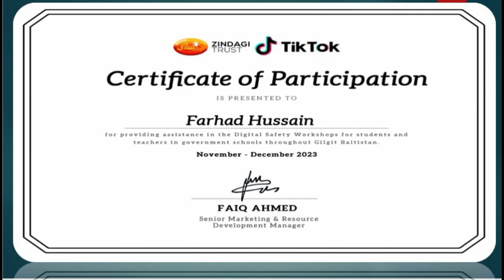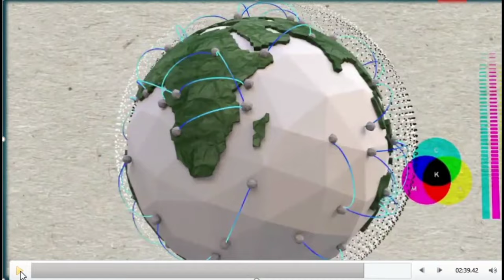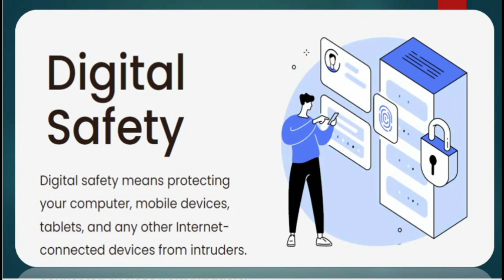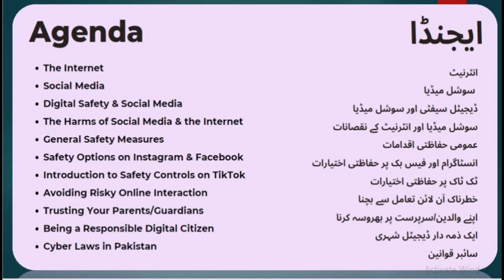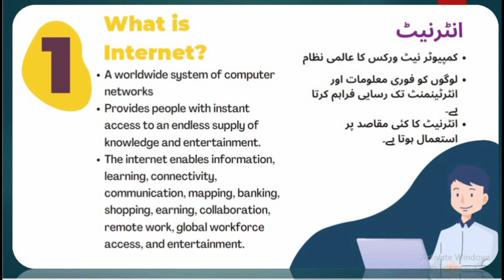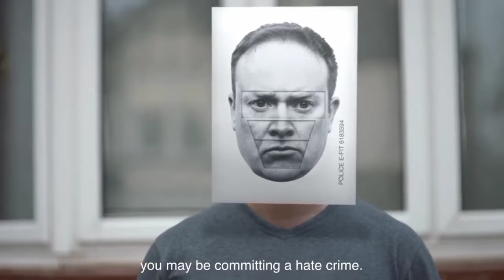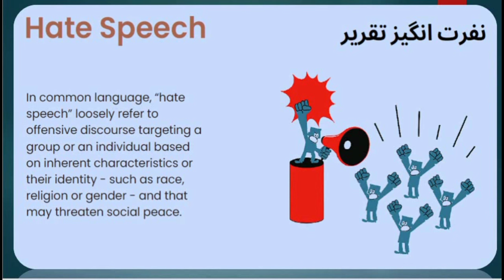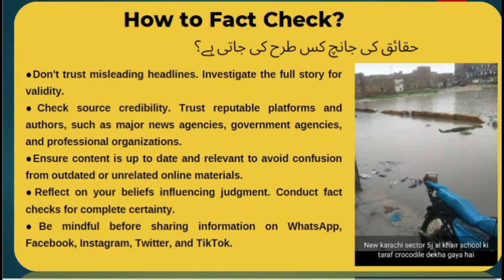Digital Safety by Farhad Hussain ll official Vedio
Digital Safety
importance of digital safety

digital safety